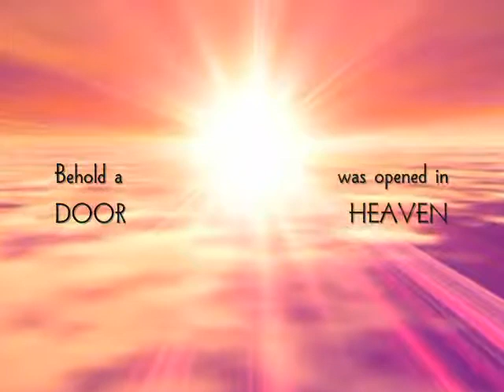Book Video Trailer: ELI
As Cephas continues his trek to Saudi Arabia in pursuit of his inheritance, he soon discovers that discarding his past will be a much more difficult task than he anticipated. With his personal life steeped in confusion and uncertainty, not to mention his spirit nearly broken, Cephas is forced to rely on little more than his faith to survive in an increasingly challenging world. Little does he know, though, his current trials and tribulations - no matter how formidable - are just the beginning...